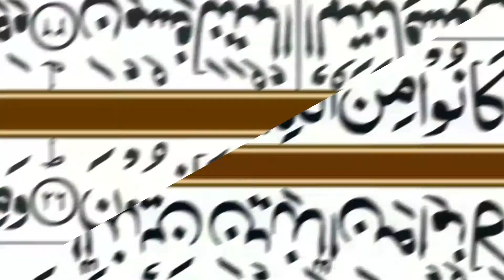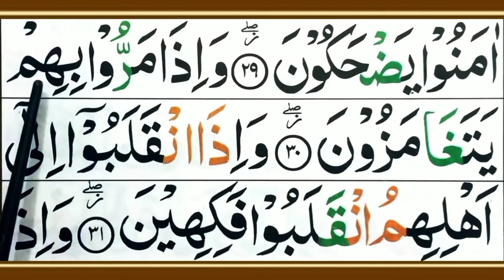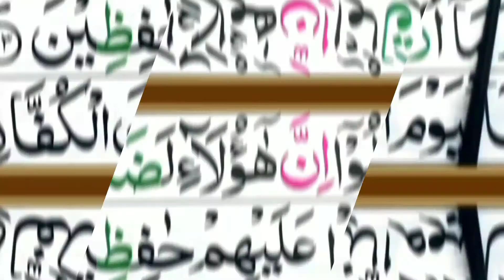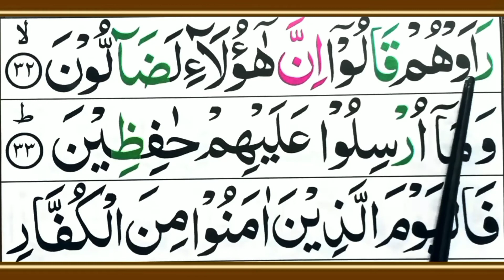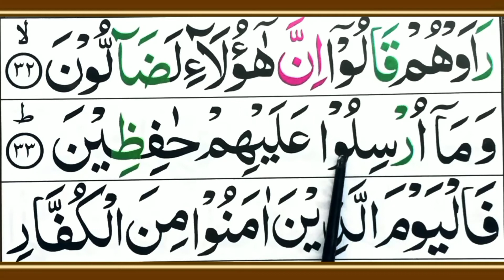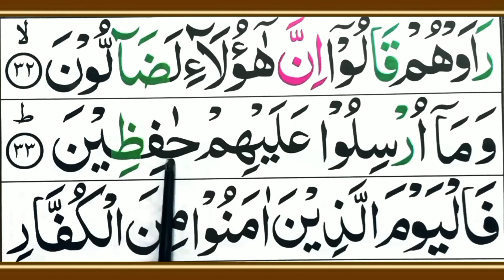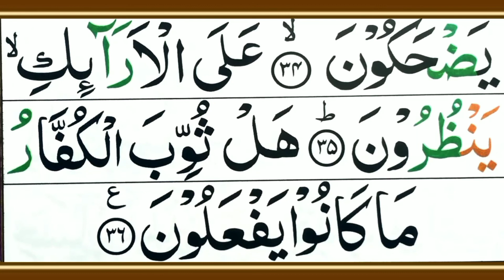Surah Mutaffifin [Part 03] learn and read With Spelling Easy to learn mutaffifin surah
Make life to read quran || Surah Mutaffifin [Part 03] learn and read With Spelling Easy to learn mutaffifin surah by qari Muhammad hussain Saeedi